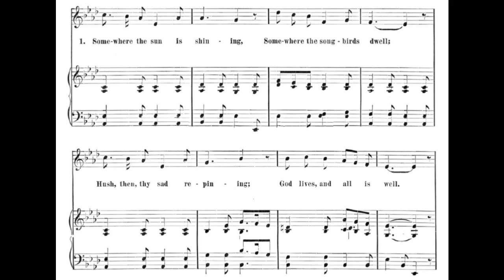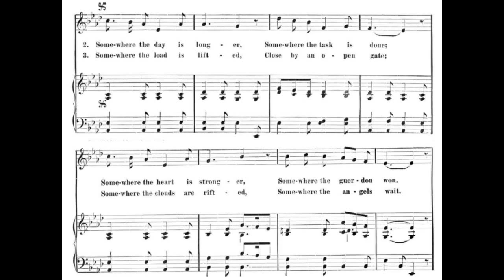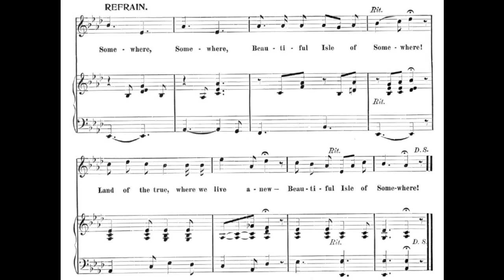Beautiful Isle of Somewhere (1897)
A depiction of paradise.

words by Mrs. Jessie Brown Pounds
published by Forster Music Publisher Inc.

1. Somewhere the sun is shining
Somewhere the songbirds dwell
Hush then, thy sad repining
God lives, and all is well

Refrain:
Somewhere, Somewhere
Beautiful Isle of Somewhere!
Land of the true, where we live anew

2. Somewhere the day is longer
Somewhere the task is done
Somewhere the heart is stronger
Somewhere the guer donwon

3. Somewhere the load is lifted
Close by an open gate
Somewhere the clouds are rifted
Somewhere the angels wait

Written during a period of miserable winter weather. Compares the tribulations of earth to the rewards of heaven. Makes a good funeral song.